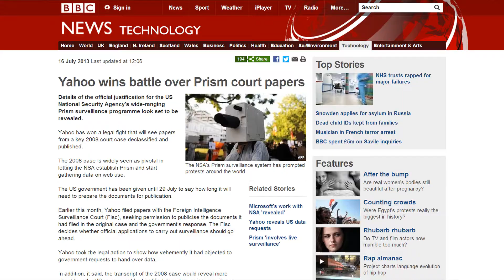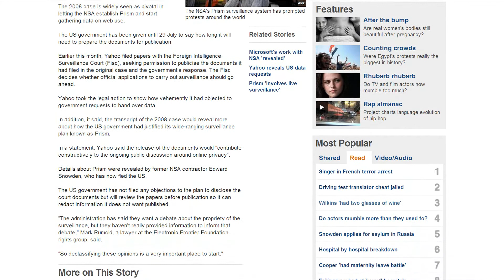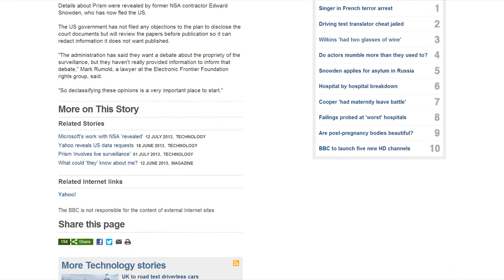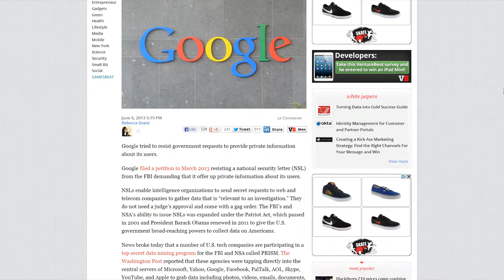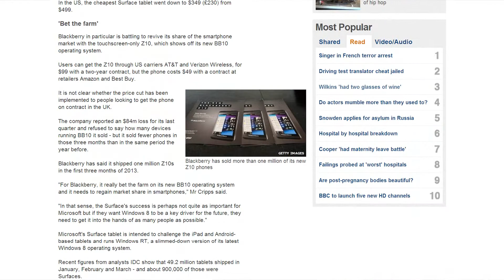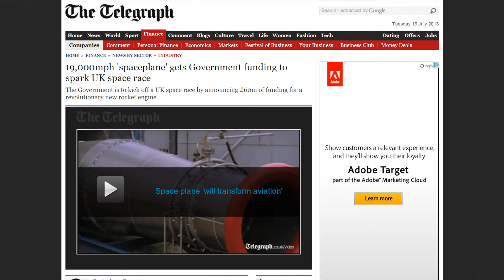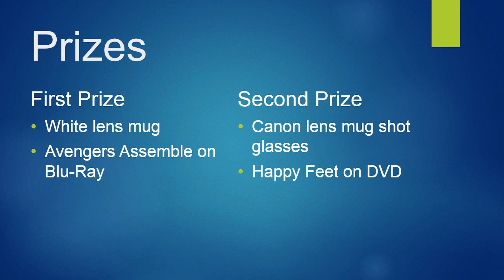Brew Time: Episode 16 - Yahoo!, FISC & Giveaway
I talk about Yahoo!'s triumph over the US government and there's a giveaway!

Google tried to resist FBI requests for data, but the FBI took it anyway

---Competition---
Include your name and the country you're living in
Closing Date: 1900 BST, 1st August 2013

Only open to residents of North America, The European Union and Russia